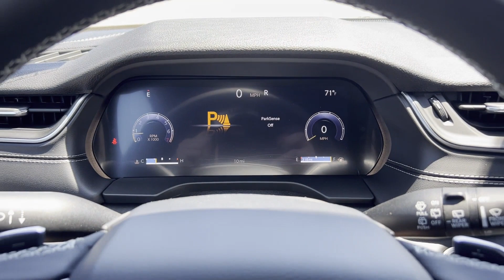2024 Jeep Grand Cherokee L Altitude Clinton Township, Richmond, Warren, Sterling Heights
2024 Jeep Grand Cherokee L Altitude 1C4RJKAGXR8587186 Video

To schedule a test drive in this 2024 Jeep Grand Cherokee L Altitude, call us at or stop by our showroom located at 40111 Van Dyke Ave, Sterling Heights, MI 48313

This 2024 Jeep Grand Cherokee L Altitude is full of phenomenal features such as: